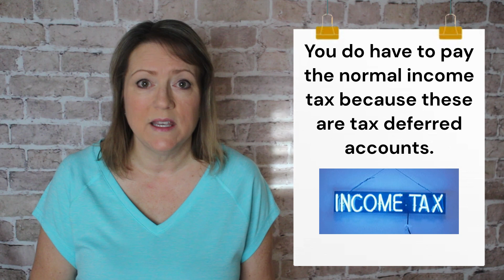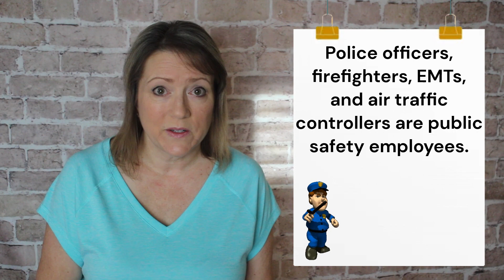The Rule of 55 for Early Retirees - You NEED to know this!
In this video, I’m going to share what the rule of 55 is and how it works for early retirees. Certain tax-deferred retirement plans have rules about when you can access your funds. If you withdraw money before you’re 59 ½, you’ll get a 10% tax penalty. There is a way to take distributions a few years early without this tax penalty! This is the rule of 55. If you’re thinking about early retirement, you should know how the rule of 55 works. If you want to plan for early retirement, this video is for you!
**I am NOT a financial planner! This is just the story of my personal financial planning for retirement. You should do your own research and talk with your financial planner before investing.